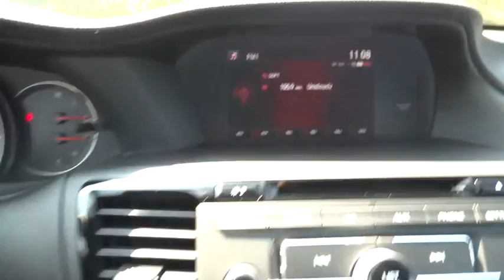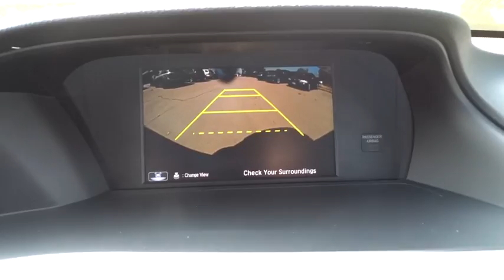2017 Honda Accord Sedan Aurora, Denver, Highland Ranch, Parker, Centennial, CO 37259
2017 Honda Accord Sedan
2017 Honda Accord Sedan Sport SE - Stock#: 37259 - VIN#: 1HGCR2F13HA122003